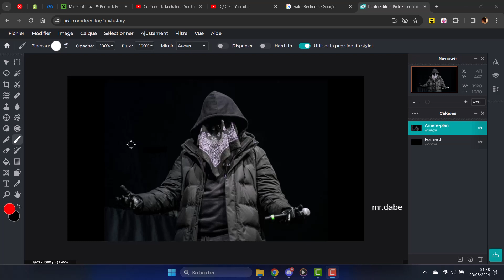ziak n'aime pas c'que tu lui proposes